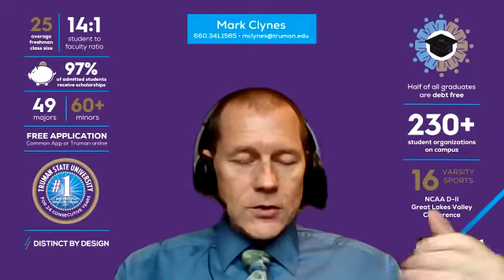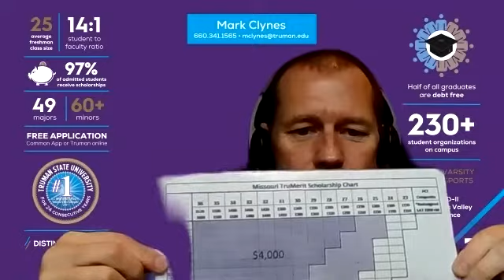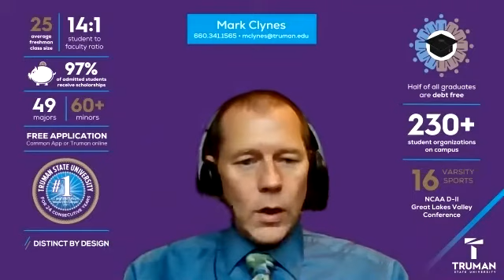Truman State Interview